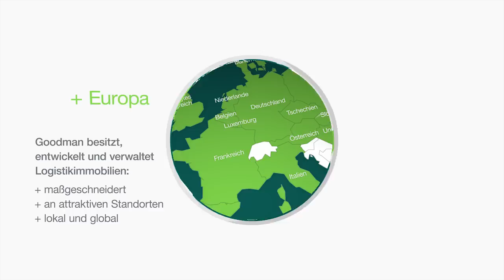DE/ 3D-Film Logistikzentrum für Hammer in Bedburg